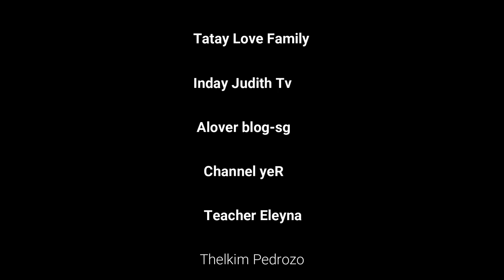How to fix